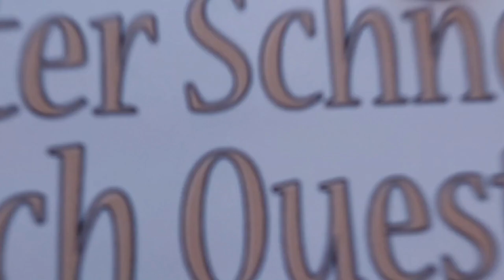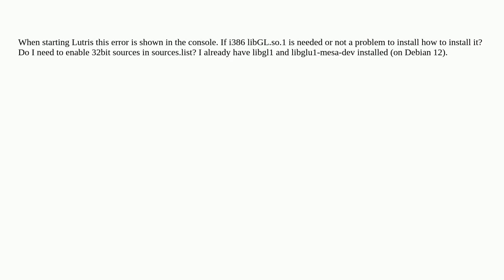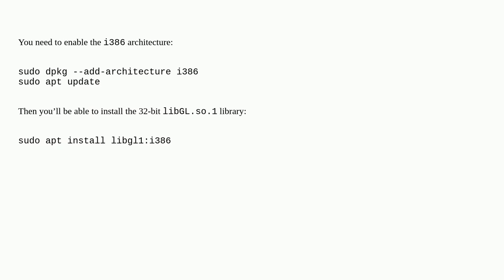Unix: Lutris "i386 libGL.so.1 missing (needed by opengl)"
Lutris "i386 libGL.so.1 missing (needed by opengl)"

A special thanks goes out to the community

  libraries apt debian 32bit